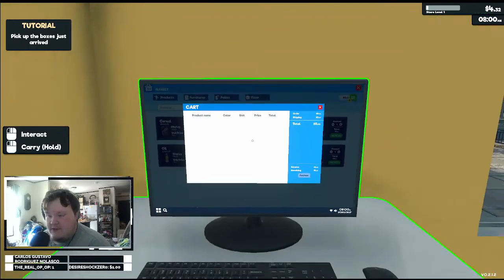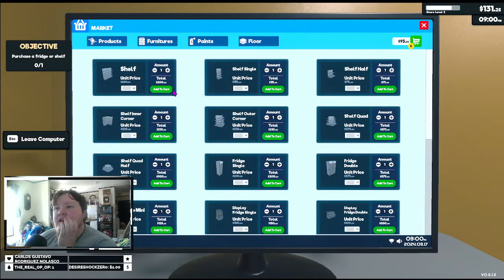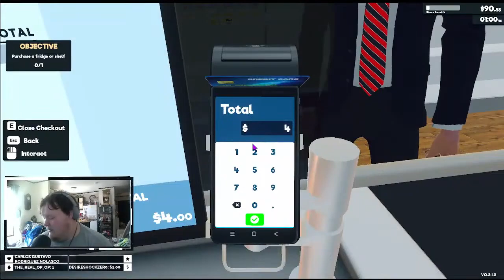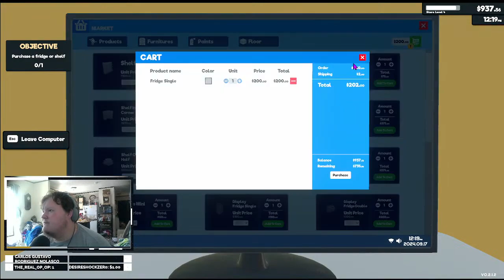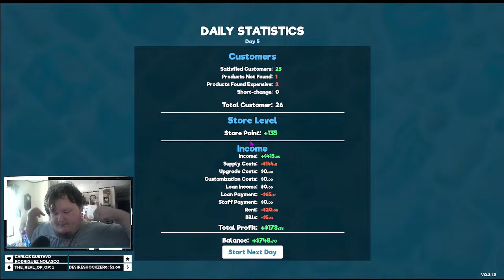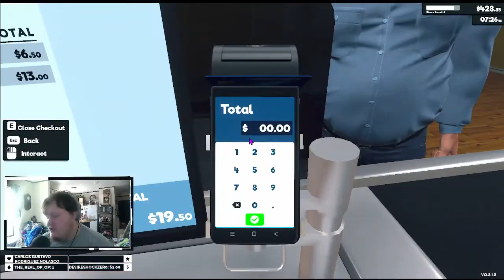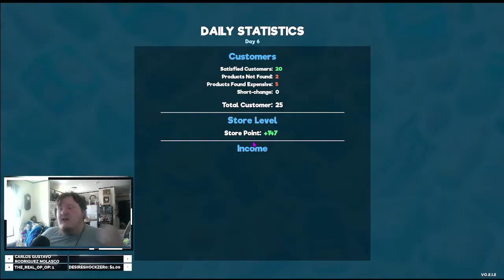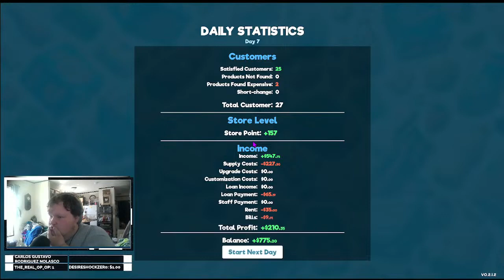Super Market Simulator 1 week at a time Week 1